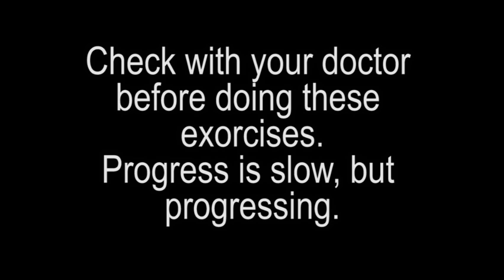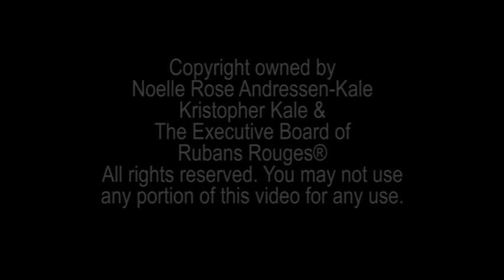Rubans Rouges Dance® presents DanceWarrior® Noelle Rose™ - Believe part2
Rubans Rouges Dance® presents DanceWarrior® Noelle Rose™ - Believe part 2
Details: It's not enough to just be a good dancer, you must find your inner Dance Warrior® and understand the ways of the world. Look out for evil and wrong doers.